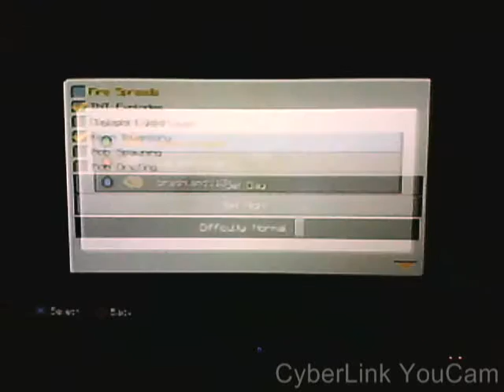minecraft parkour map part 3